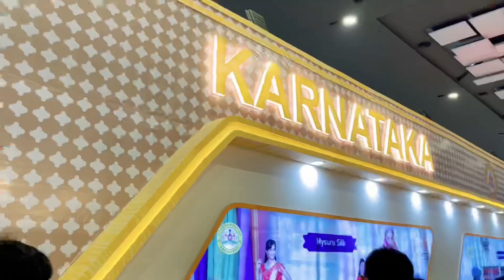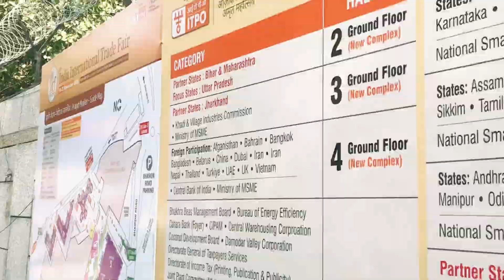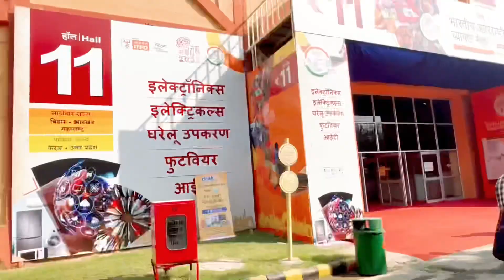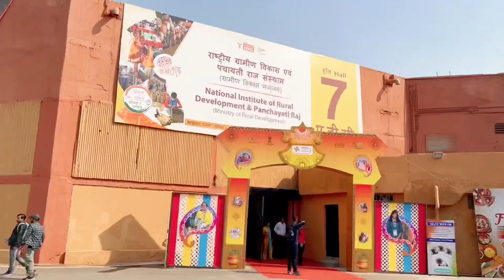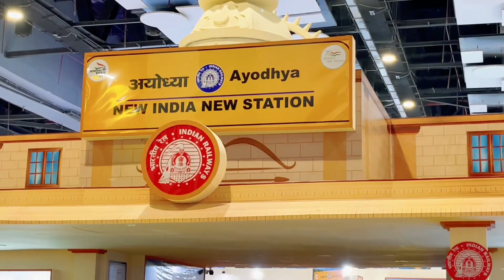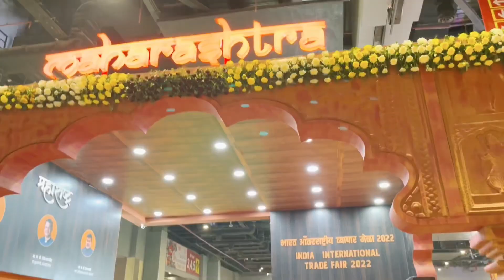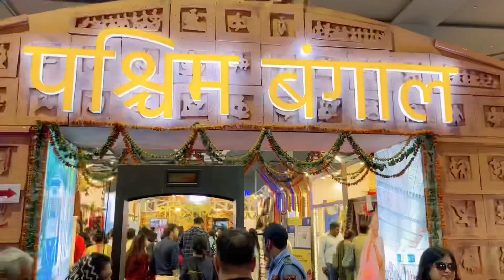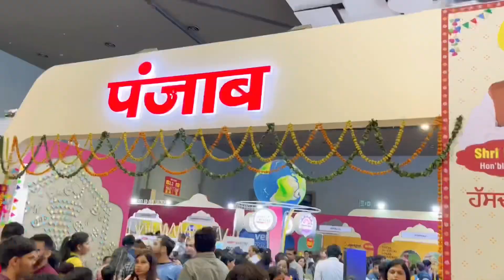Trade Fair 2022 Delhi - Pragati maidan || live performance of Maithili Thakur in trade fair ❤️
21/11/2022

@maithilithakur live performance in trade fair2022